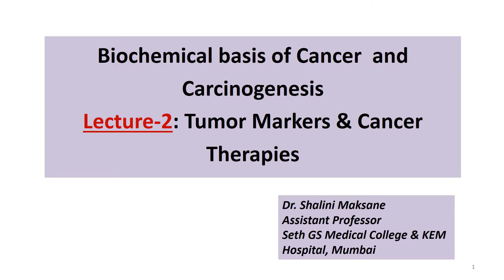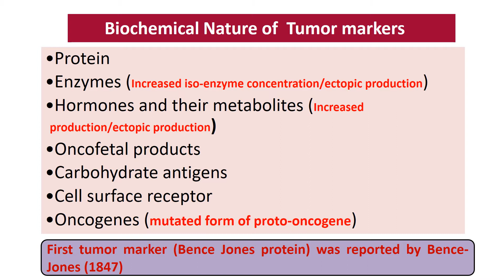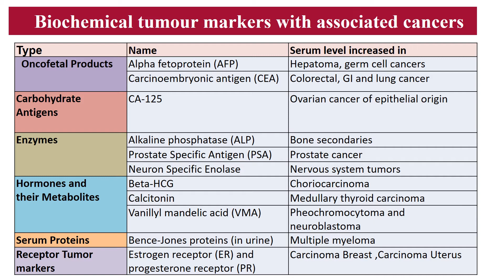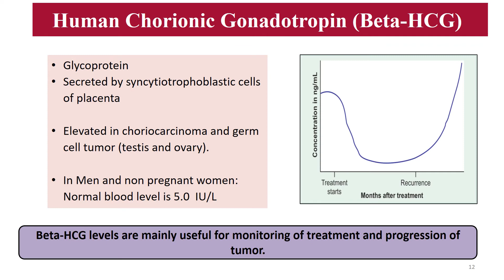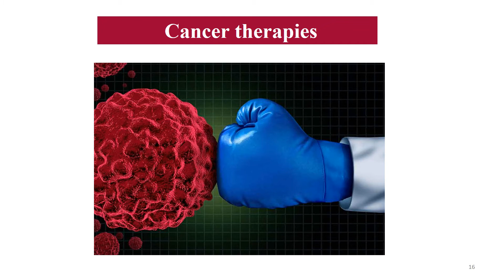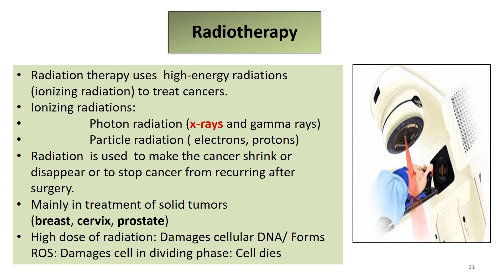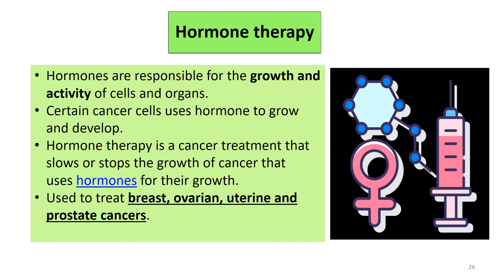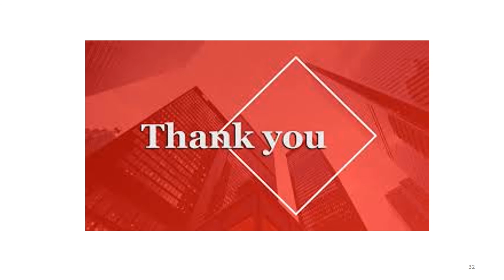Cancer biomarkers and cancer therapies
Dear Students
This video is prepared on topic "Cancer biomarkers and cancer therapies" for medical undergraduates as per new CBME curriculum.
Happy learning!